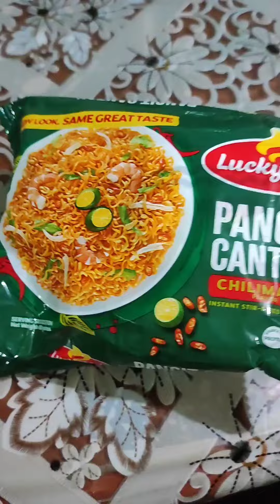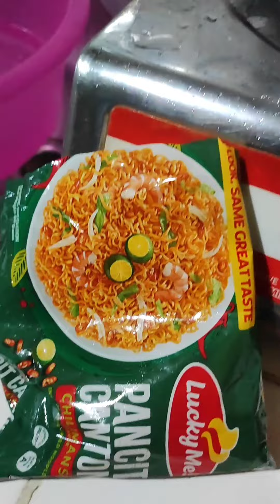ANG SEKRETO KO BAKIT MASARAP ANG PANCIT CANTON KO